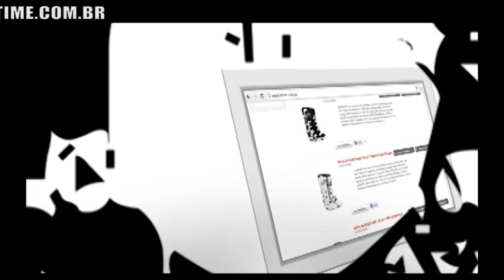1ª ETAPA DO CAMPEONATO METROPOLITANO DE MOUNTAIN BIKE MARATHON 2014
Programa de esportes de Curitiba. O Sporttime registrou cada detalhe da 1ª etapa do Campeonato Paranaense de Mountain Bike Marathon 2014, que aconteceu dia 19 de janeiro na Toca do Jacaré próximo à Campo Largo, região metropolitana de Curitiba.